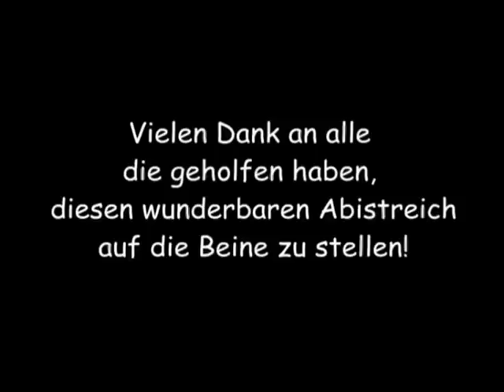Abistreich IKS 2010 Teil 2